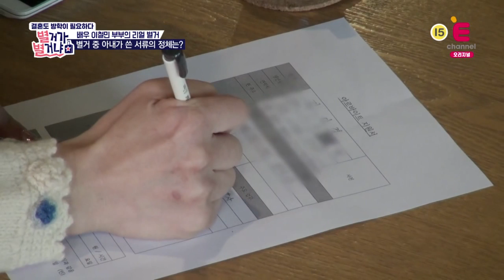이철민 아내 별거에이어 홀로서기 준비 중 [별거가 별거냐] 다시보기 10-6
이철민 아내 별거에이어 홀로서기 준비 중

남성진, 김지영 / 이철민, 김미경 / 사강, 신세호
세 부부의 결혼 방학 생활 '별거가 별거냐'

세 부부의 리얼 별거 생활
'별거가 별거냐' 매주 (토) 밤 9시 20분 E채널